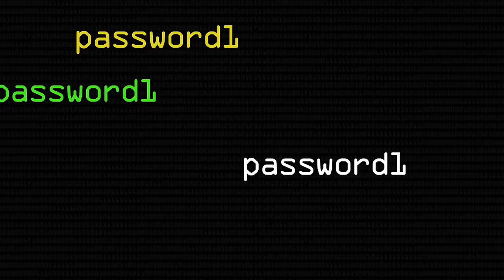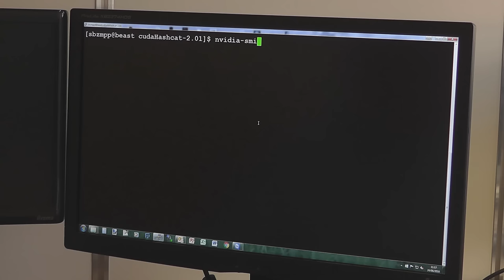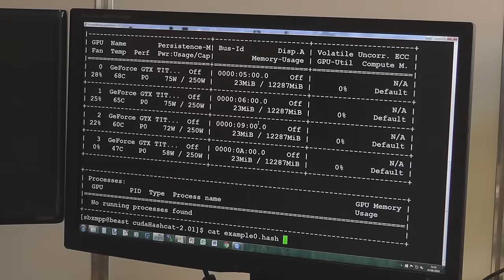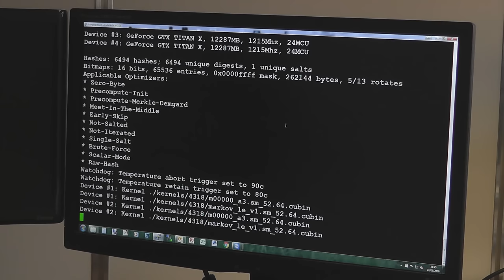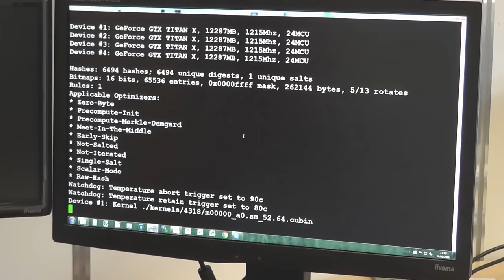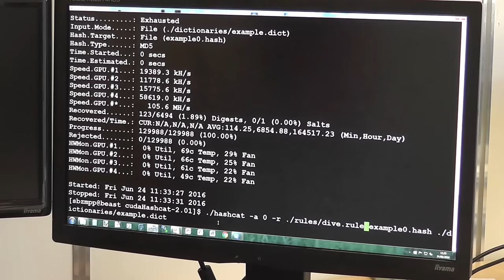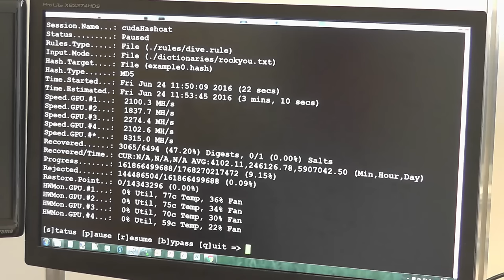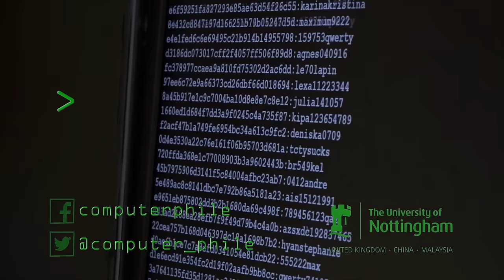Password Cracking - Computerphile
'Beast' cracks billions of passwords a second, Dr Mike Pound demonstrates why you should probably change your passwords...

Please note,at one point during the video Mike suggests using SHA512. Please check whatever the recommended process is at the time you view the video.